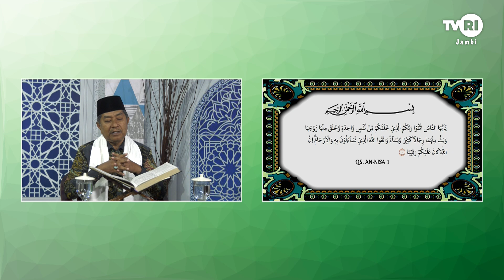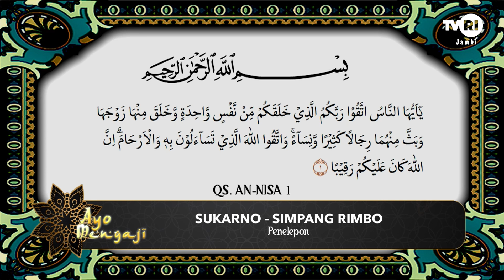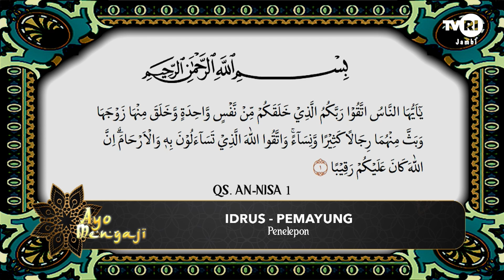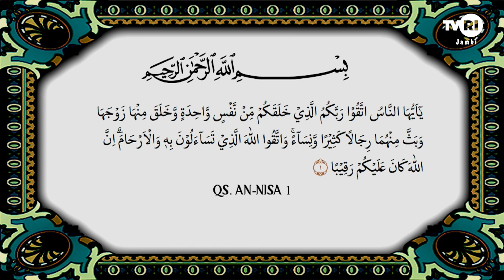AYO MENGAJI | Edisi 17 Mei 2024#tilawahquran#TVRIJambi#MediaPemersatuBangsa